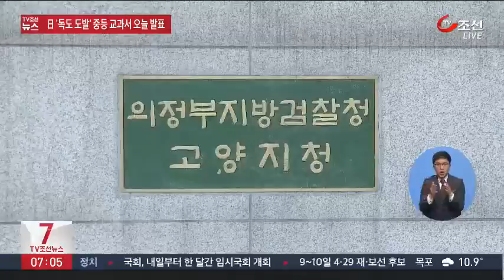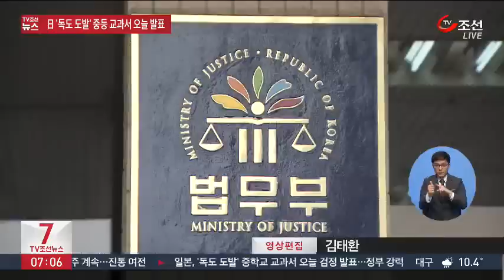검찰청 출퇴근 조작 '간 큰 공익법무관'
검찰에 근무하는 한 공익법무관이 출퇴근을 조작하고 허위로 출장비까지 받아 챙긴 사실이 드러나 검찰이 수사에 나섰습니다. 내부 보안망이 뚫린 것 아니냐는 의혹이 나옵니다.